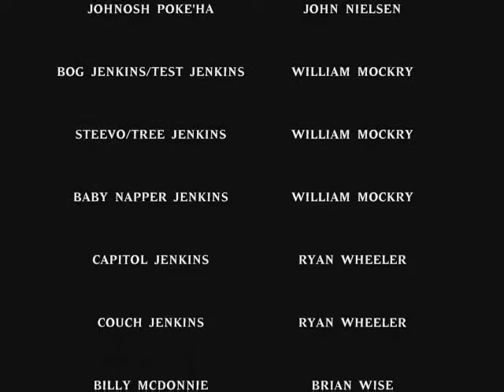Channel 80 News - Postbusters 2 - Part 6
This is a spoof of Ghostbusters 2 centered on the dark side of postal work.

Staring Joseph Chapman, Joseph Cleary, Jeremy White, Kyle Kertay, Brian Wise, John Nielsen, and Jordan White.